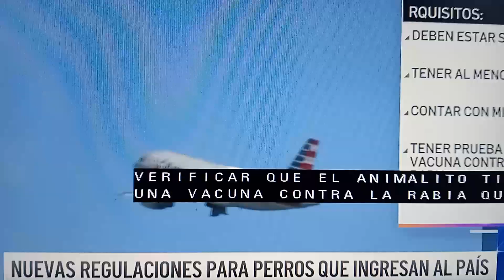USA- nuevas regulaciones para perros que ingresen en el país.